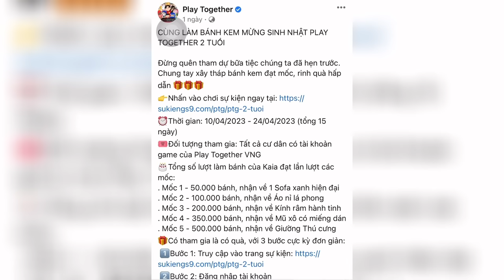[Play Together] PHÁ ĐẢO OBBY RACE PHIÊN BẢN ĐẢO BẦU TRỜI SẼ NTN?